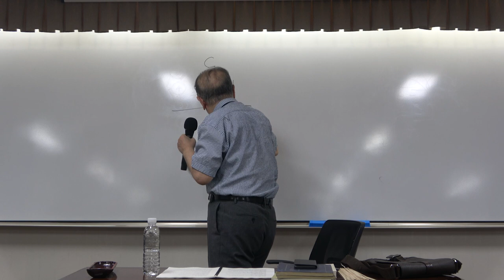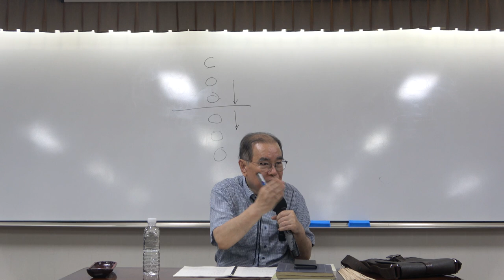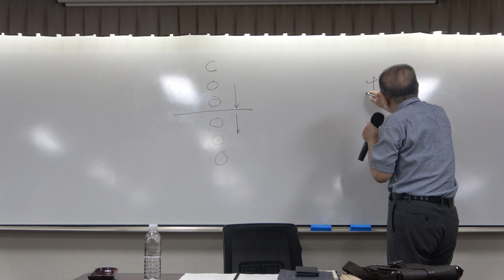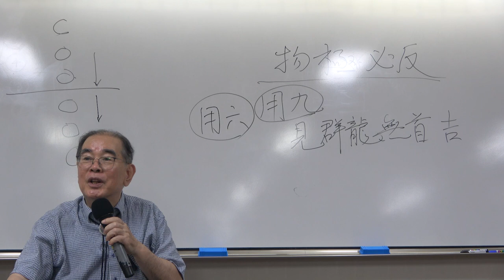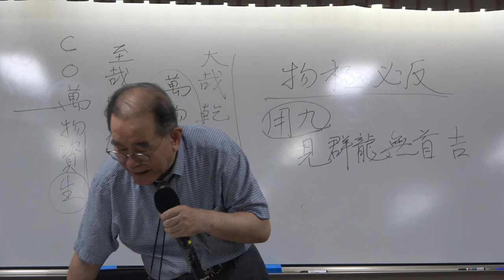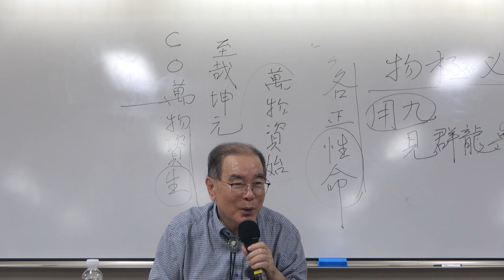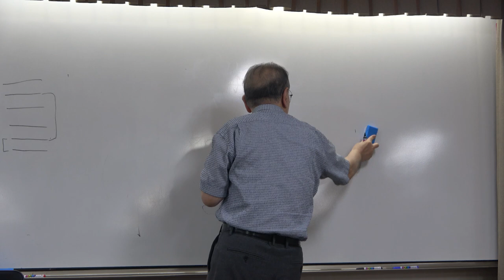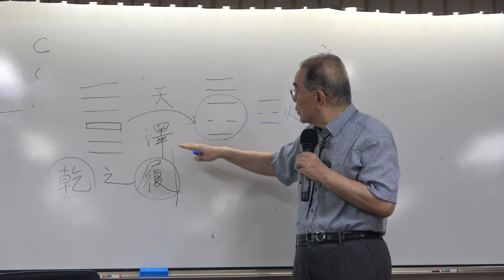주역 3강(2): 중천건(重天乾)괘 해설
* 3강(2) : 중천건(重天乾)괘 해설

* 핵심어 : 점사, 소성괘/대성괘, 상과 점